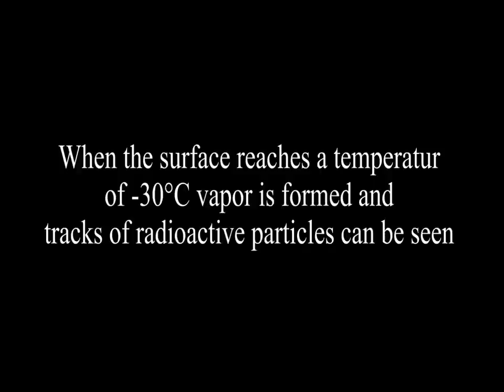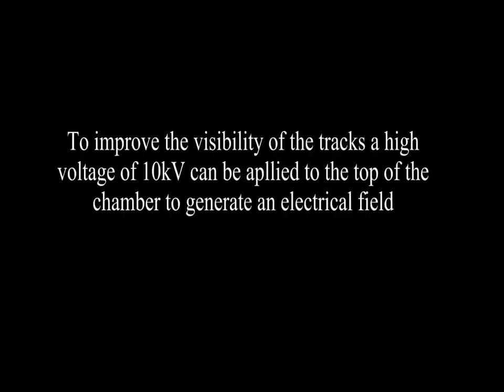how to make a laser cloud chamber in HD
This video shows how to build and use a continous cloud chamber cooled by peltier elements. Materials which are needed:
- Acrylic glass
- a sponge
- 2 peltier elements,
- 2 power supplies
- ethanol or isopropanol (at least 90%)
- a light source
additionally the following materials can be used to improve this cloud chamber:
- magnet (About the size of the chamber)
- high voltage supply